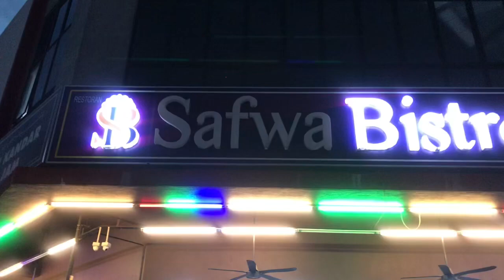Restaurant in Malaysia nice 👍🫕🍲🍜